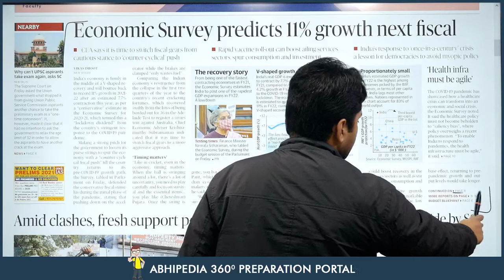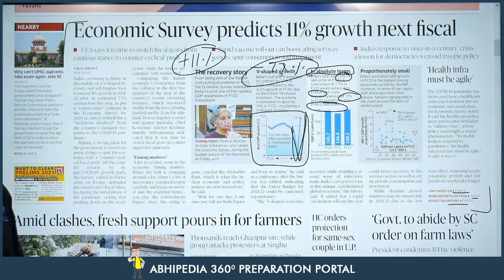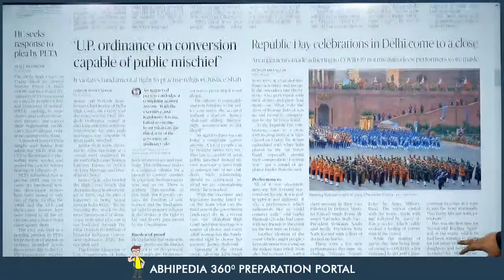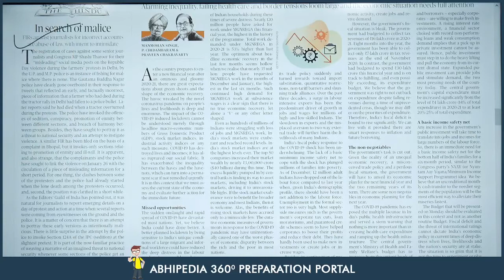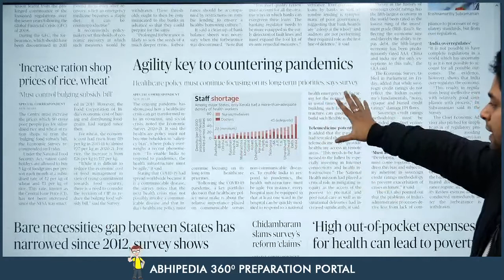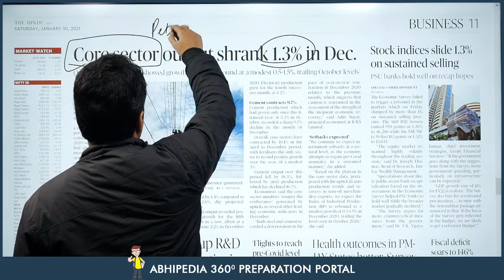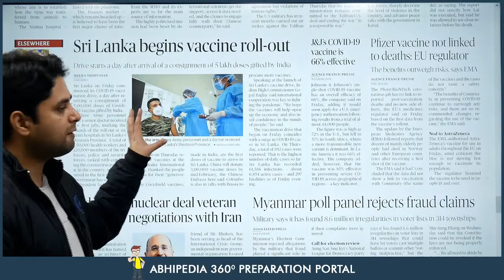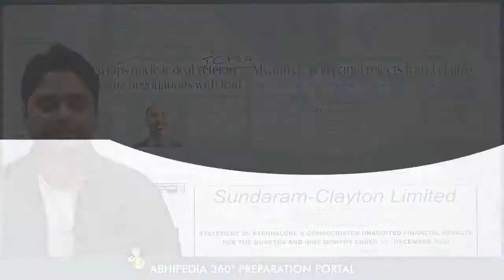UPSC CIVIL SERVICES | News Paper Reading Guide For 30th January 2021 | By Maneesh Mittal Sir